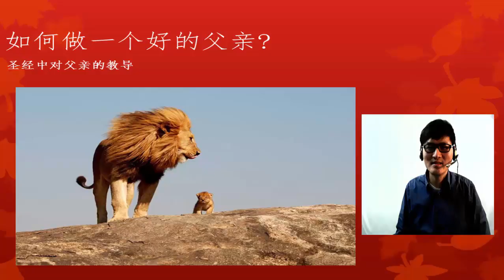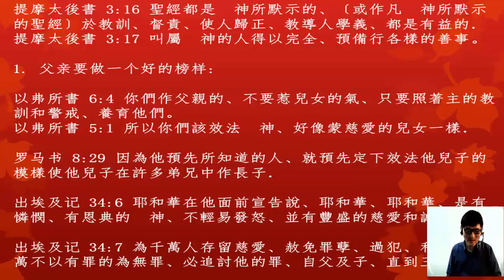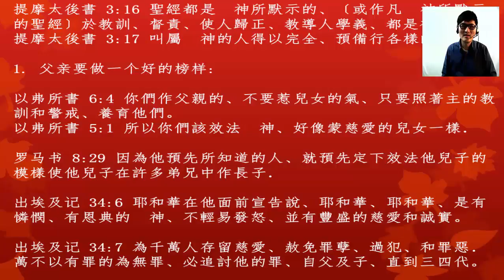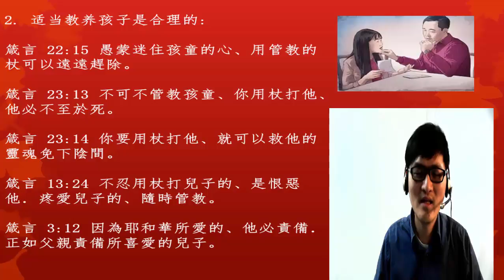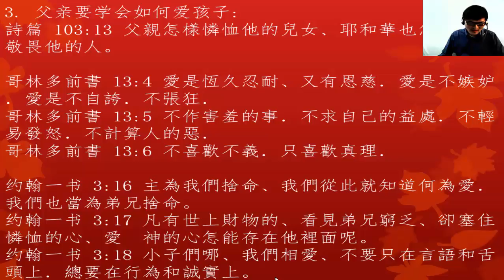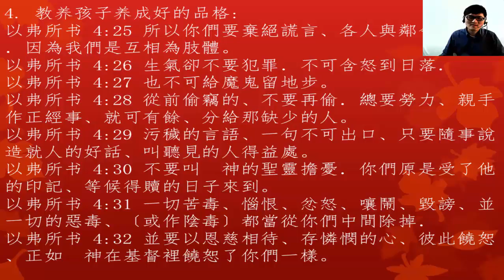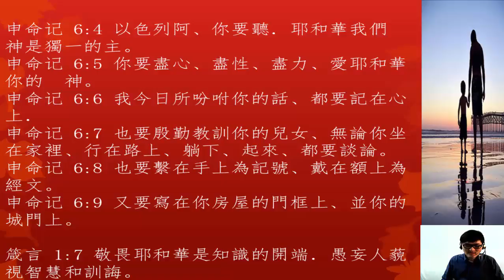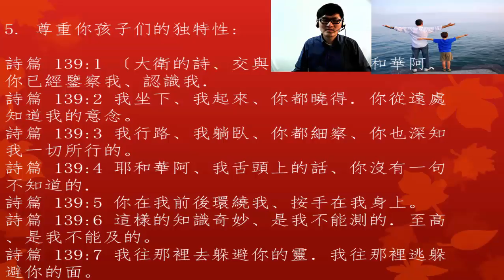如何做一个好的父亲?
圣经中对父亲的教导

我自己有4个孩子. 3个大的都将近男人16岁了, 他们是三胞胎. 小的今年9岁. 虽然这么多年了, 其实我还是觉得我并不是一个很称职的爸爸. 但是在多年的读经祷告, 求神帮助我的过程当中, 我记下了一些圣经的经节, 为了要提醒我做一个好的父亲. 在这里跟大家分享一下.

首先, 在提摩太後書第三章16~17节说:

提摩太後書 3:16 聖經都是　神所默示的、〔或作凡　神所默示的聖經〕於教訓、督責、使人歸正、教導人學義、都是有益的．
提摩太後書 3:17 叫屬　神的人得以完全、預備行各樣的善事。

所以依靠圣经的原则, 撫養你的孩子, 你的孩子们就有福了。

1. 父亲要做一个好的榜样:

保罗要我们照着主的教训, 做一个好的榜样, 不要随便激怒孩子, 让他们心里受伤, 产生永久性的怨恨, 以至于失了志气. 虽然说很多父亲也不是故意的要随便发怒, 但是千万不要用不合宜的言语, 或者行动来教导孩子们.  保罗在以弗所書说道:

以弗所書 6:4 你們作父親的、不要惹兒女的氣、只要照著主的教訓和警戒、養育他們。

因为上帝他自己也带头做榜样, 在第五章第一节, 保罗说:

以弗所書 5:1 所以你們該效法　神、好像蒙慈愛的兒女一樣．

所以我们做了好的榜样, 我们的孩子们就蒙福了. 保罗在罗马书也曾经说过，耶稣基督也做我们的榜样:

罗马书 8:29 因為他預先所知道的人、就預先定下效法他兒子的模樣使他兒子在許多弟兄中作長子．

我们要看看, 神是怎样的一个神? 在圣经说, 神是不轻易发怒的神, 并且有丰盛的慈爱. 所以我们做父亲的也不要随便地发怒. 以身作则千万不要言行不一, 情绪失控, 言而无信, 管教过严等等. 在出埃及记第34章第六节到第七节说过:

出埃及记 34:6 耶和華在他面前宣告說、耶和華、耶和華、是有憐憫、有恩典的　神、不輕易發怒、並有豐盛的慈愛和誠實。
出埃及记 34:7 為千萬人存留慈愛、赦免罪孽、過犯、和罪惡．萬不以有罪的為無罪、必追討他的罪、自父及子、直到三四代。

这两节经文讲的是神的赦免和慈爱. 神是一位公义的神，但也是一个慈悲怜悯的神. 但是父亲要是没有做一个好的榜样的话, 这样不好的榜样会连累后代, 让他们也学了不好的榜样.

2. 适当教养孩子是合理的:

圣经箴言说, 那些孩子们明知还故意犯的错误, 我们就应该即时来管教. 但这里所讲的管教, 不是体罚而造成孩子永久性的受伤. 这里讲的管教必须要出於愛，要說明錯誤所在, 才給予的懲罰.

箴言 22:15 愚蒙迷住孩童的心、用管教的杖可以遠遠趕除。
箴言 23:13 不可不管教孩童、你用杖打他、他必不至於死。
箴言 23:14 你要用杖打他、就可以救他的靈魂免下陰間。

如果孩子明明是做错了, 你还当做没看到的话, 就是害了孩子.

箴言 13:24 不忍用杖打兒子的、是恨惡他．疼愛兒子的、隨時管教。

连上帝都自己说了, 我们管教孩子是因为我们爱他们. 为让他们不偏离正道. 管教孩子们, 其实是不容易的.  因为我们知道骂,打在孩子身上，痛则是在我们的心上.

箴言 3:12 因為耶和華所愛的、他必責備．正如父親責備所喜愛的兒子。

3. 父亲要学会如何爱孩子:

孩子是上帝赐给我们的产业, 我们做爸爸的应该学习，什么是爱, 然后才能给我们孩子多点关怀, 多点鼓励, 这样孩子们也会感受到父亲的爱.

有關侯鵬飛弟兄: 1997年毕业于纽约大学医療管理硕士。有4个小孩，除了讀神學,教会服侍,及音樂創作外,目前在一家制造公司作软体支援工程师.他的另一半,燕君,目前在當地小學作助理老師。